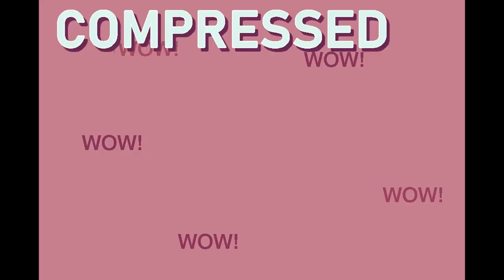Compressed Kitchen Nightmares 8